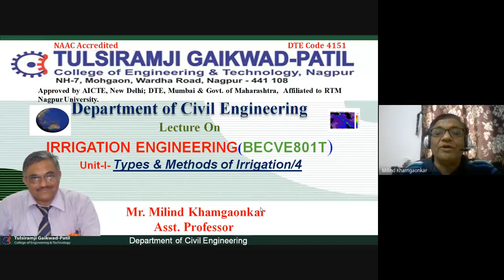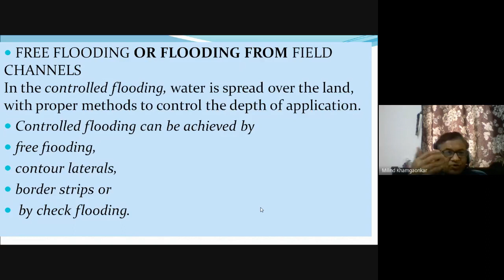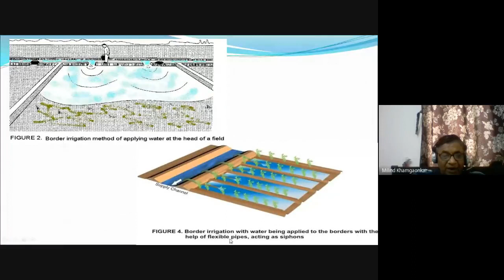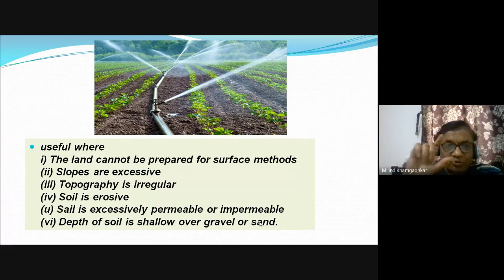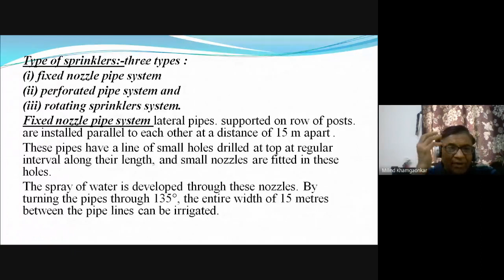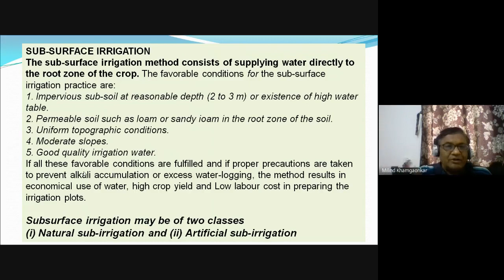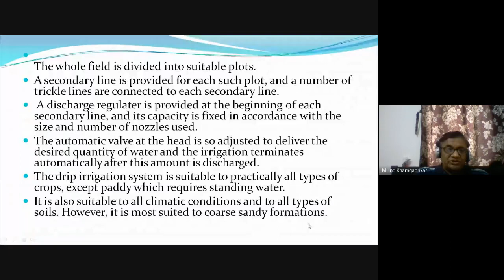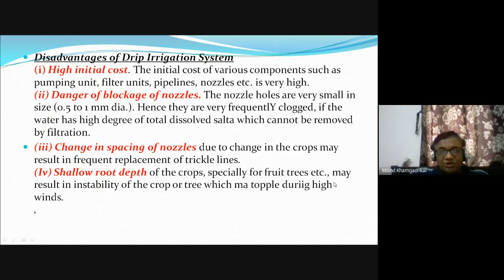Irrigation Engineering:Sprinkler, Drip & Surface Irrigation Methods by Mr Milind Khamgaonkar AP, CED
Irrigation Engineering: Sprinkler, Drip & other various Surface Irrigation Methods by Mr. Milind Khamgaonkar (Asst. Professor, Civil Engineering Department, Tulsiramji Gaikwad-Patil College of Engineering and Technology)